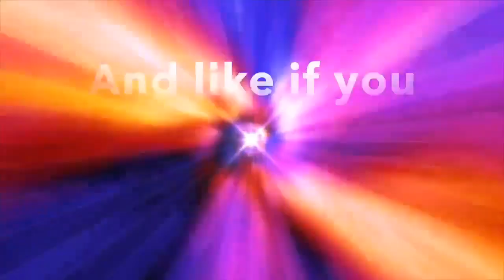Minecraft mod adventures #2 Working on the house!